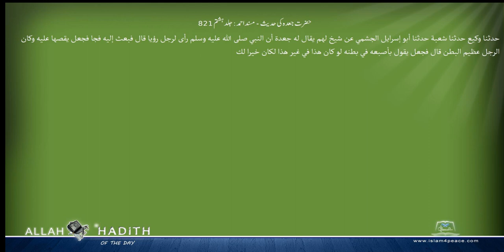حضرت جعدہ کی حدیث مسند احمد Musnad Ahmad Islam4Peace com